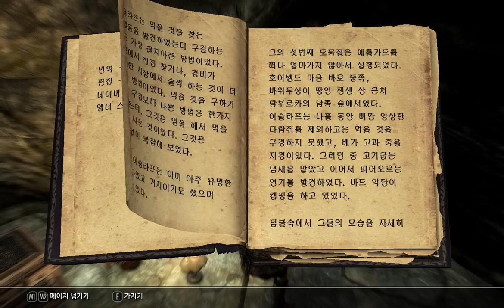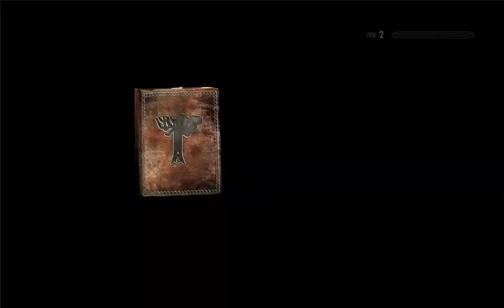엘더스크롤5 - 스카이림 - 1 - 황금 발톱 탈환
엘더스크롤5 - 스카이림 - 달마시안